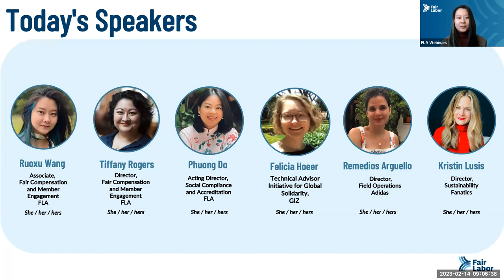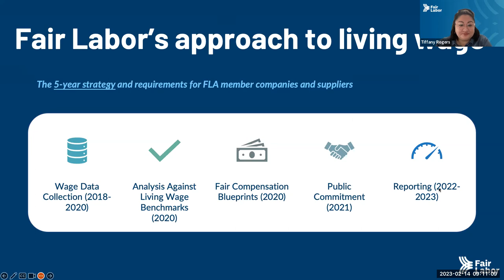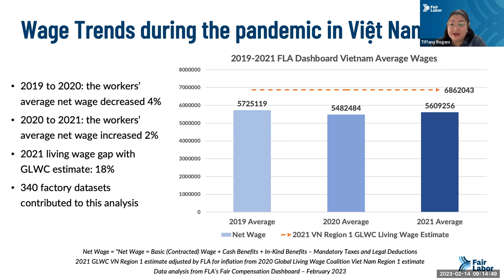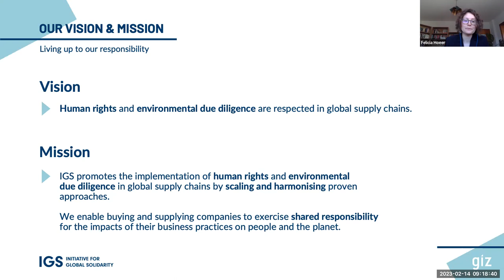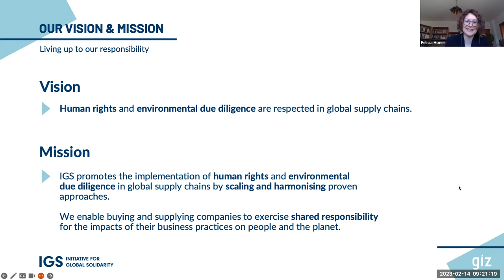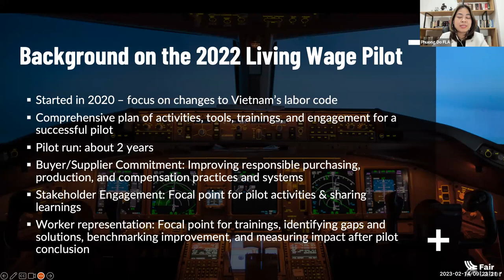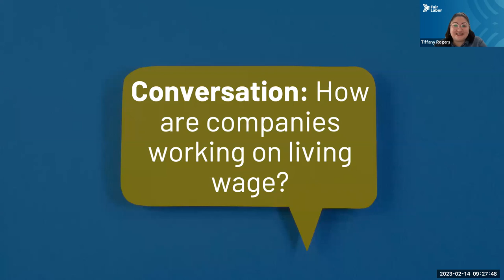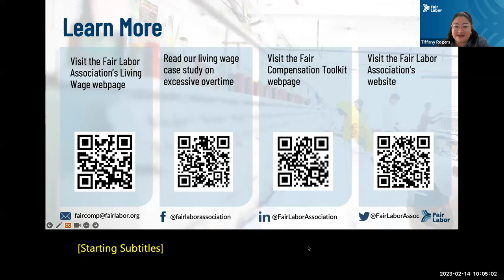Living Wage Progress in the Fashion Sector: Who, How, and the Way Forward | 2023 OECD Garment Forum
The Fair Labor Association’s (FLA) commitment to living wage and fair compensation for workers has resulted in multi-stakeholder collaboration to develop scalable wage measurement tools, adoption of the Global Living Wage Coalition living wage estimates, and methods to improve workers’ wages. During this virtual side session, panelists described how FLA’s collaborative model with businesses, NGOs, universities, and government initiatives has driven more than 50 FLA companies to develop fair compensation programs and strategies in the fashion sector.